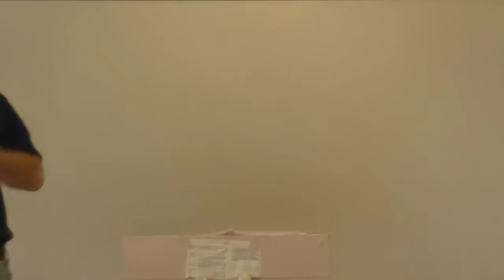Durr Counter Culture 1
Durr lectures on the counter culture